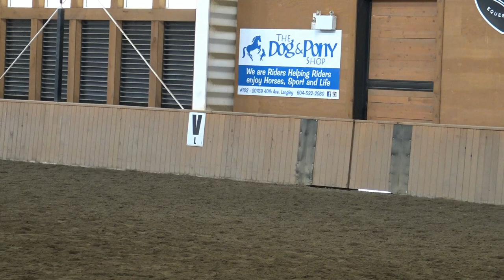Rochelle @ Christophe Clinic May 2022